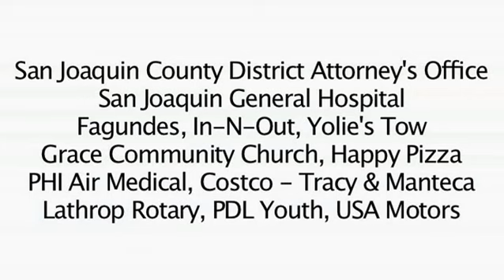Lathrop E15 2015 feature pt3 yt